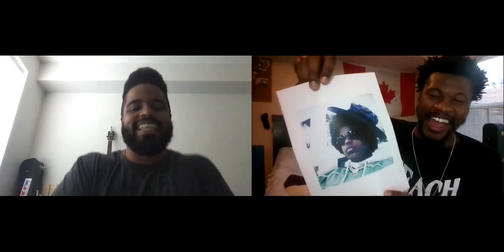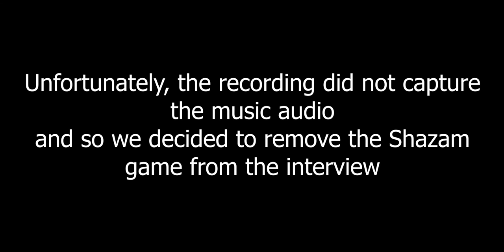Jojo Mason Interview - Save We Save We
Welcome to Home But Not Alone, in this episode we are chatting with the one and only Jojo Mason! He is one of Canada's newest and most successful country artist with multiple records reaching the top 10! Join us and learn more about his experience in the music industry, his struggle with mental health and his overcoming. We discuss self care routines, favourite movies, songs importance of family and more all while being self isolating.

Welcome to Home But Not Alone, a series that sheds light on the career of different professionals and social media influencers!

Every episode we welcome a guest who’s been thriving in their industry and we talk about their personal life, their personal development and most important their mental health.
These series are recorded with the intentions to uncover the tips and tricks of these individuals and how they are coping with self-isolation during the Covid-19 pandemic.

Save Me Save We provides a supportive community for Mental Health Advocates and Survivors around the world.
We operate and pride ourselves on Quality Service, Education, and Social Responsibility. For more please visit SaveMeSaveWe.com